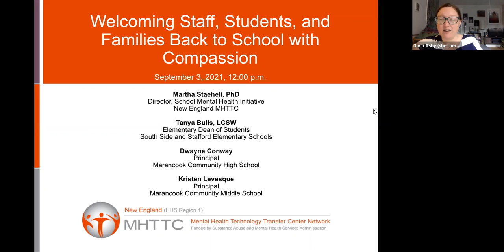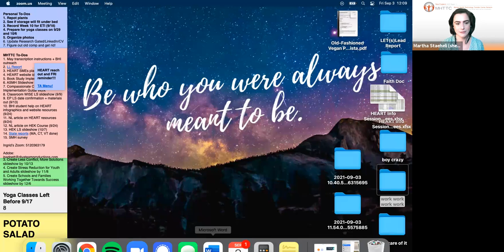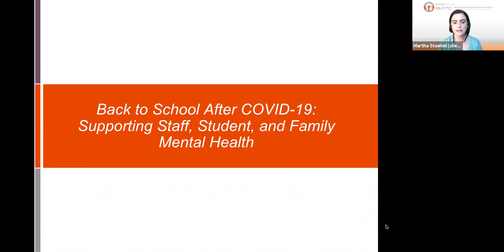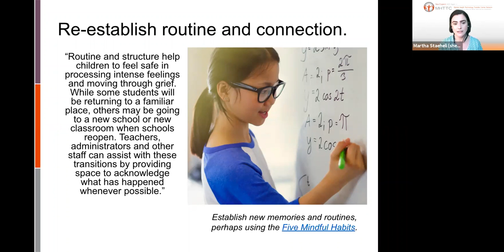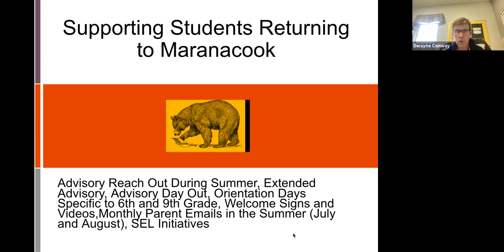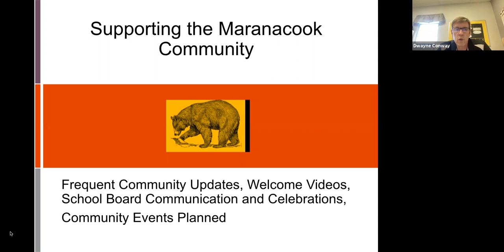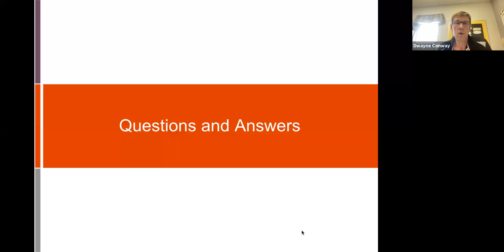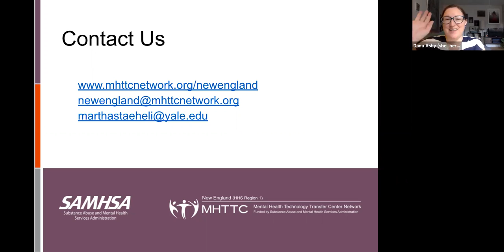Welcoming Students, Staff, and Families Back to School with Compassion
Get ideas on how elementary and secondary schools can focus on belonging, healing, and resiliency to develop a school culture that encourages well-being for all. This session will highlight school mental health resources developed by the New England MHTTC’s School Mental Health Initiative, the Childhood-Trauma Learning Collaborative (C-TLC), and will feature C-TLC Fellows Tanya Bulls (Bristol, CT), Dwayne Conway and Kristen Levesque (Readfield, ME), and the voices of youth in the New England region.

Learn how C-TLC Fellows have been using the Compassionate School Mental Health Model and recommendations from our toolkit, Back to School After COVID-19: Supporting Student and Staff Mental Health, to create a sense of safety, support student and staff mental health, and cultivate a culture of joy that drives engagement, meaningful relationships, and positive connections in the school community.